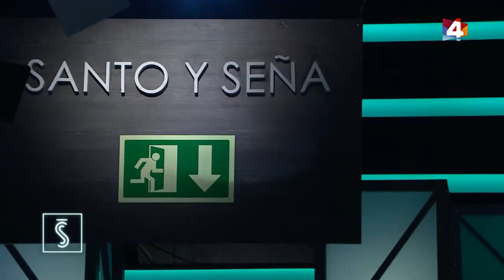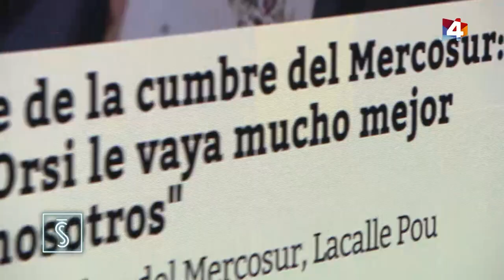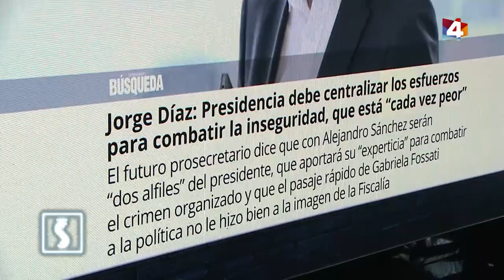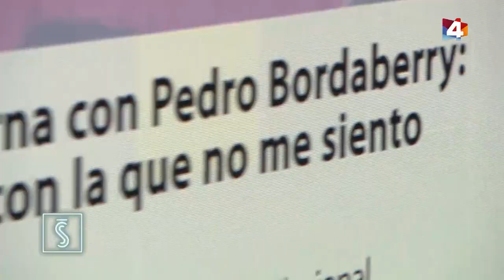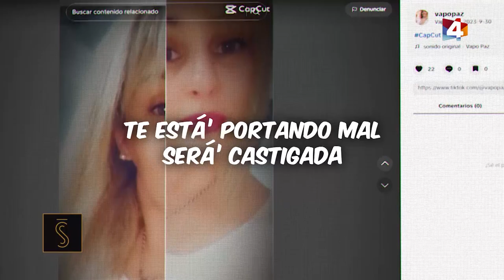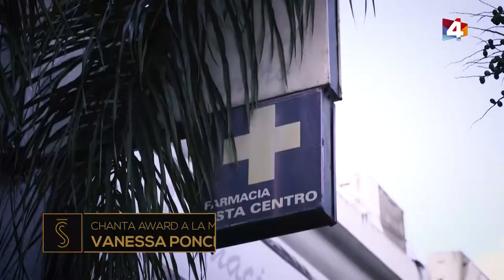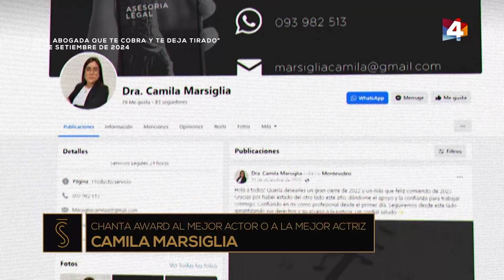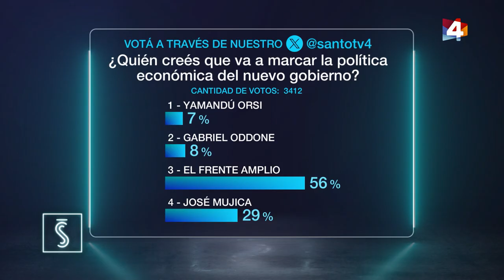youtube video #-CfRL3WOVOg